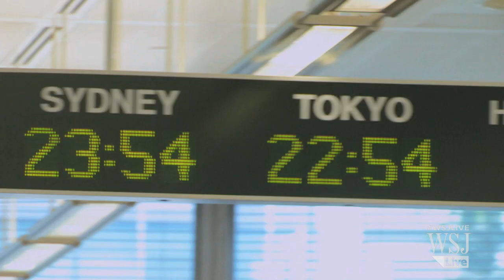One Love: Citigroup Joins 'The Choir'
Employees from Citigroup's London offices are competing to be crowned the workplace choir of the year. The next episode features auditions as the choirs attempt to learn their first song and will air on BBC2. Photo: Twenty Twenty Television